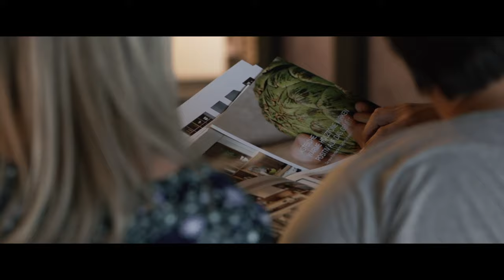DANKÜCHEN Kollektion 2020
Bald bei Ihren DAN-Studiopartnern!